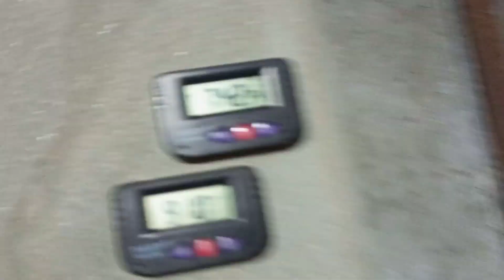Ajke gosol korbo sotto flood e🧼🪣